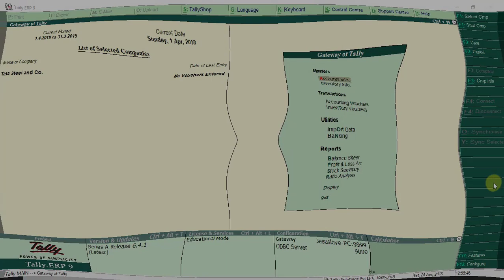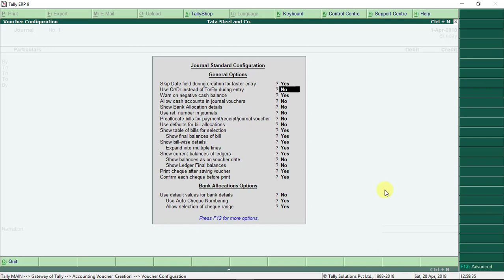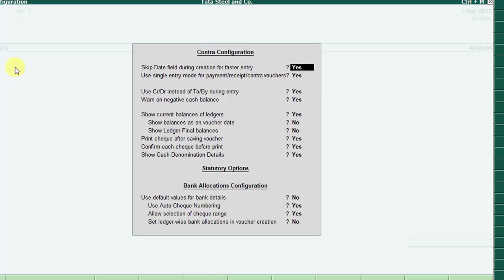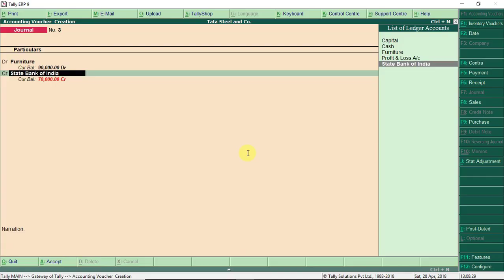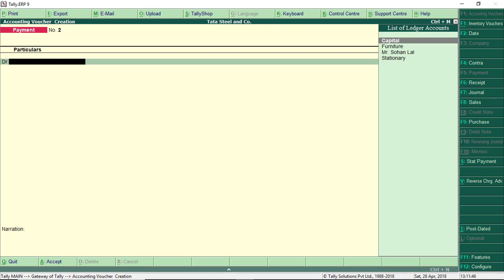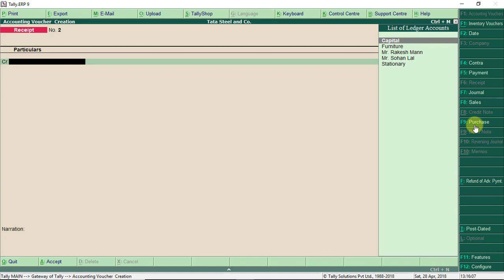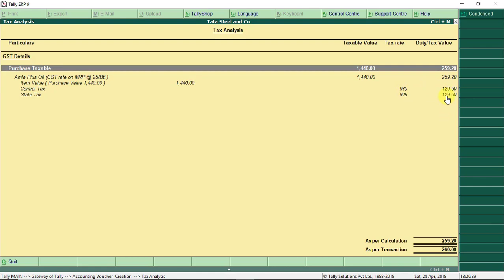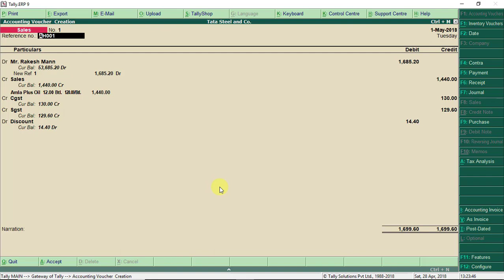how to create Accounting voucher in tally erp9 6.4.1 in hindi Part-2☺Le-18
Learning, Reading, Hard Practice best of Luck